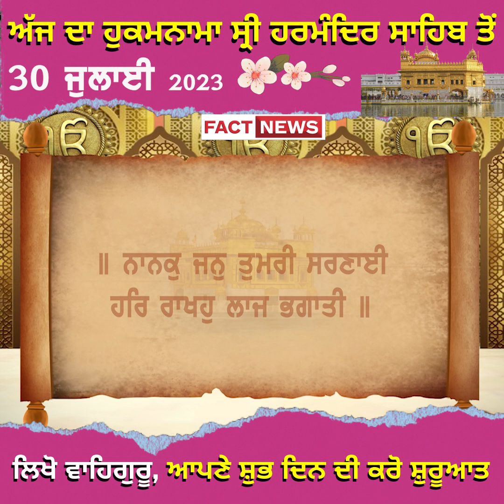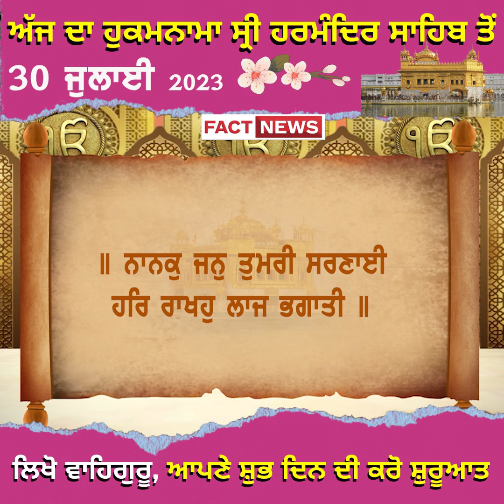ਅੱਜ ਦਾ ਹੁਕਮਨਾਮਾ ਸ੍ਰੀ ਹਰਮੰਦਿਰ ਸਾਹਿਬ ਤੋਂ 30 ਜੁਲਾਈ 2023 ਲਿਖੋ ਵਾਹਿਗੁਰੂ, ਆਪਣੇ ਸ਼ੁਭ ਦਿਨ ਦੀ ਕਰੋ ਸ਼ੁਰੂਆਤ